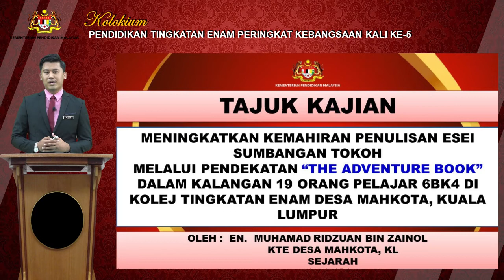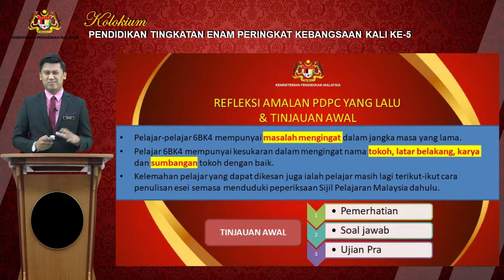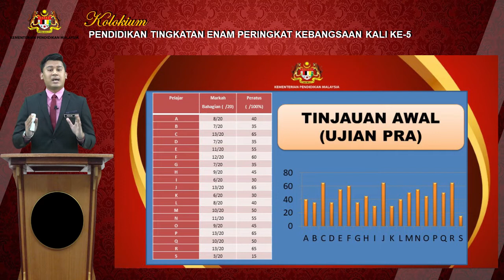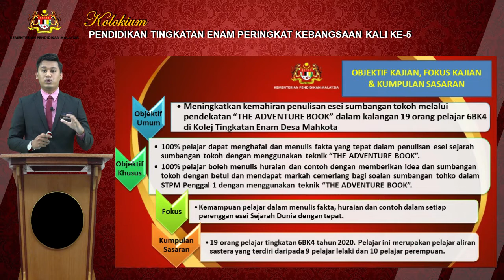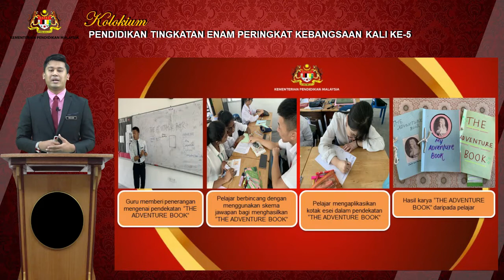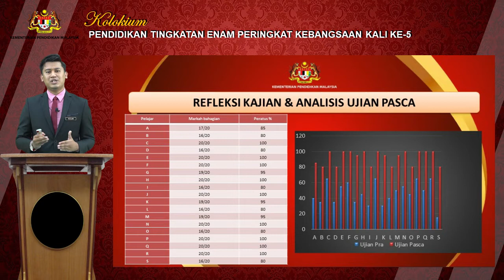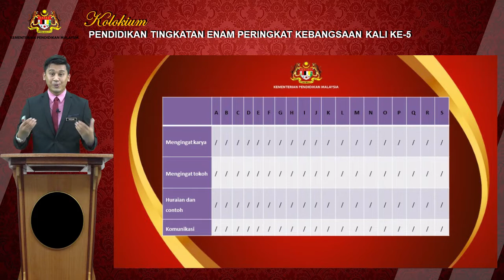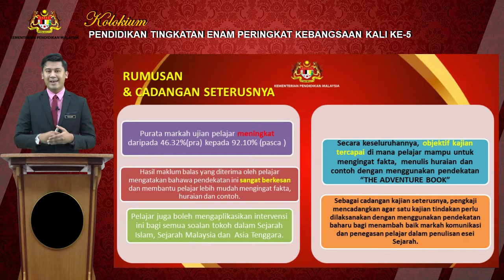S8S2 P1 RIDZUAN 3 PERAK